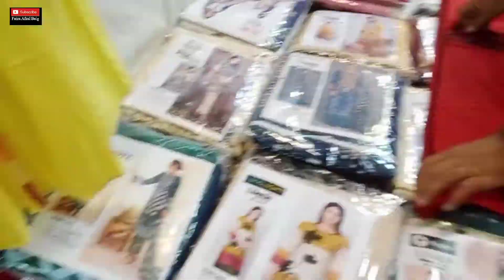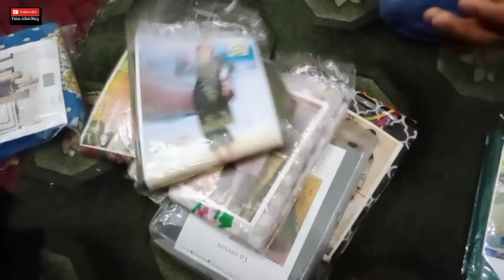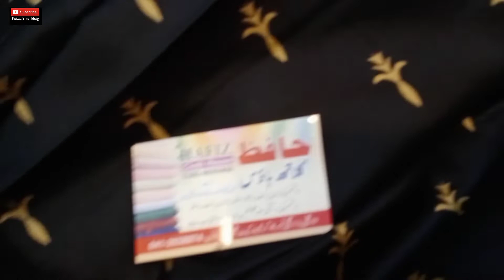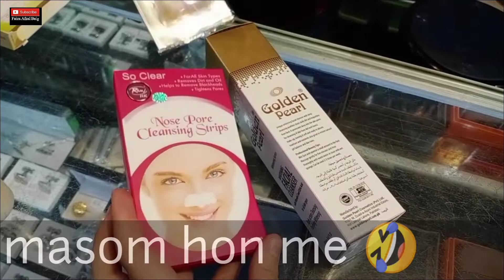Anarkali shopping vlog | Faiza Afzal Baig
Faiza Afzal Baig,
Thank you all for coming to this video..